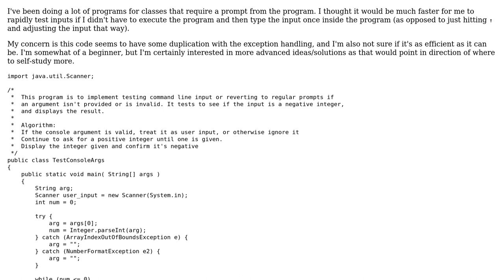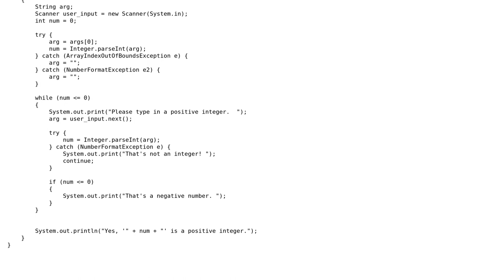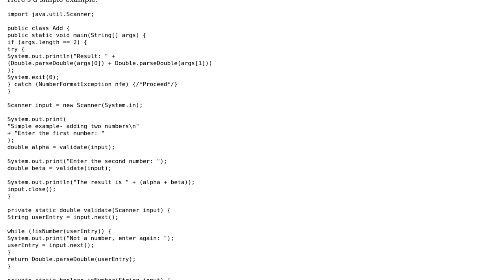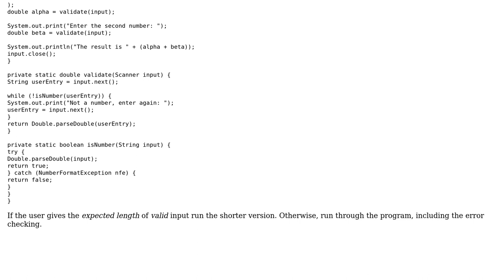Code Review: Accepting a positive integer from either a command-line argument or System.in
With thanks & praise to God, and with thanks to the many people who have made this project possible! | Content (except music & images) licensed under CC BY-SA | Music | Images & others | With thanks to user Legato user h.j.k. user BrainFRZ user 200_success and the Stack Exchange Network Trademarks are property of their respective owners. You are responsible for your own actions.